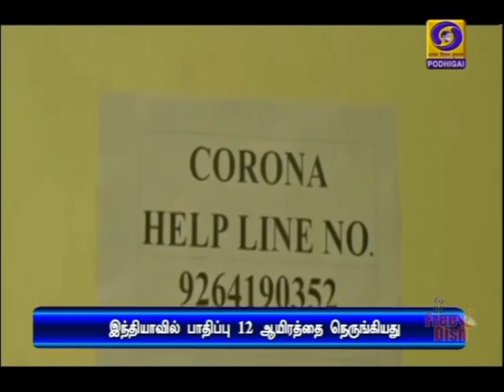கொரோனாவை ஒழிக்க உலக நாடுகள் பாடுபட வேண்டும்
இந்தியாவில் கொரோனாவால் பாதிக்கப்பட்டோர் எண்ணிக்கை 12 ஆயிரத்தை நெருங்கியது; உலக நாடுகள் ஒன்றிணைந்து கொரோனாவை ஒழிக்க வேண்டும் - மத்திய அமைச்சர் ஹர்ஷ்வர்தன் Visit : TamilNews - Doordarshan